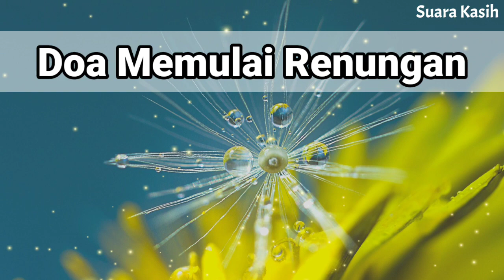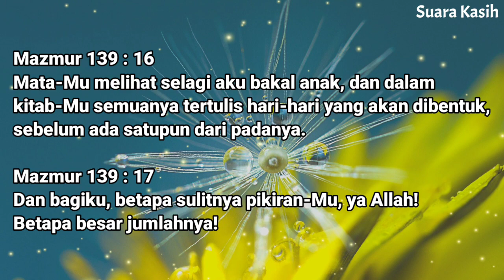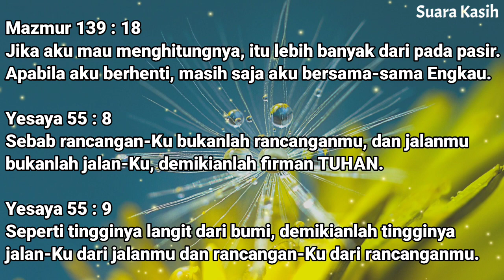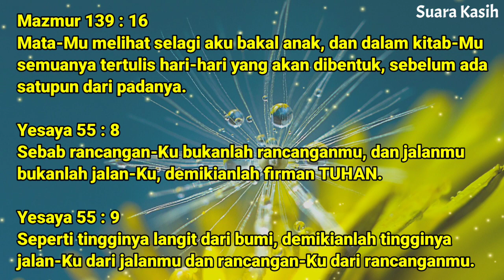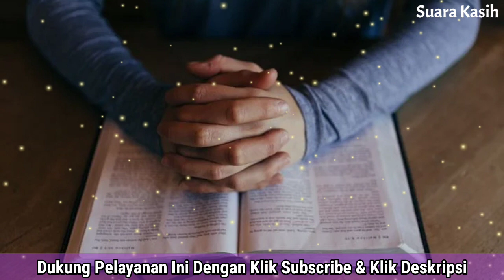Renungan Pagi Kristen - Doa Pagi - Suara Injil - Pohon Kehidupan Terbaru - Saat Teduh Pagi Terbaru